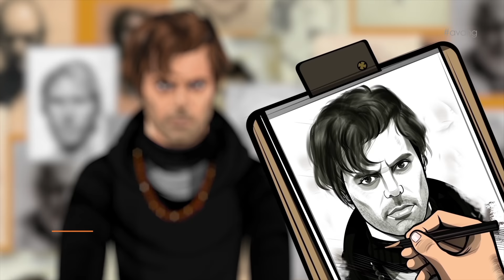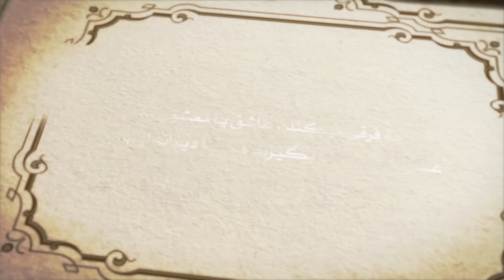Hamid Sefat - Man Divaneh Nistam OFFICIAL VIDEO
artist: HAMID SEFAT
song: MAN DIVANEH NISTAM
label: AVANG MUSIC
executive producer: ARMIN HASHEMI
director: HAMID SAHARI